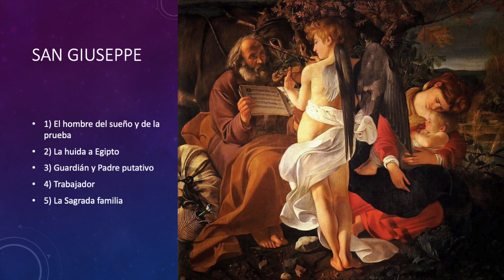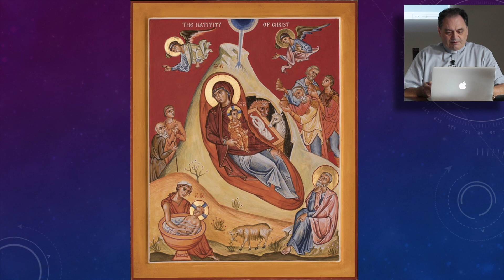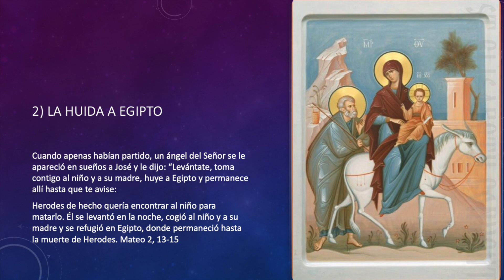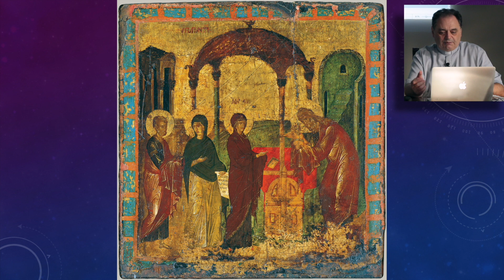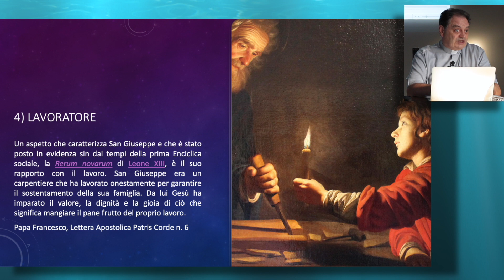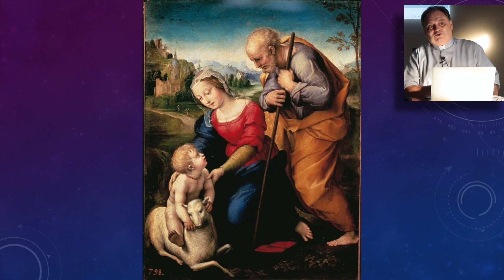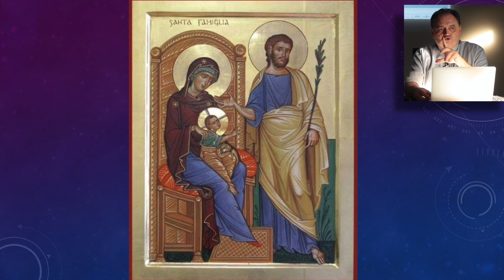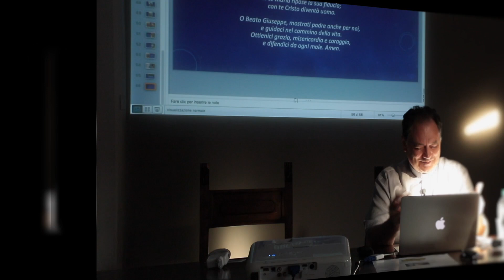Don Gianluca Busi: SAN JOSÉ Y LA ICONOGRAFÍA